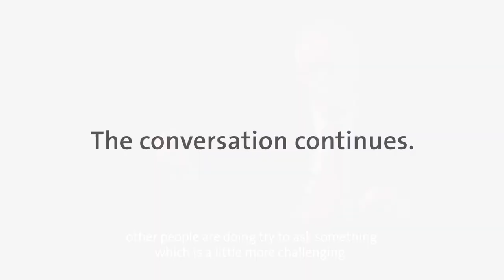Nobel Laureate Oliver Hart Gives Advice to Young Economists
Oliver Hart was awarded the Sveriges Riksbank Prize in Economic Sciences in Memory of Alfred Nobel in 2016 together with Bengt Holmström ‘for their contributions to contract theory'. In this video, he advises young economists to work together and to ask challenging questions.
At the7th Lindau Meeting in Economic Sciences (LINOEcon | 25–29 August 2020) Nobel Laureates will meet with young economists from all around the world to discuss economics and to network.